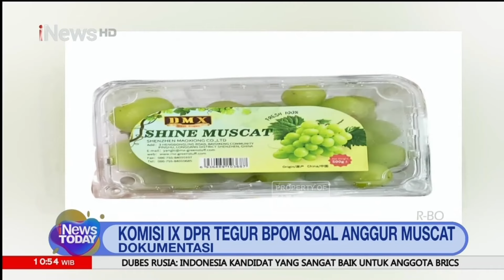BPOM Sebut Belum ada Temuan atau Laporan Soal Anggur Shine Muscat - iNews Today 31/10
Badan Pengawas Obat dan Makanan (BPOM) RI angkat bicara soal beredarnya anggur Shine Muscat yang mengandung residu pestisida berbahaya di Thailand.
Kepala BPOM RI Taruna Ikrar mengatakan, hingga saat ini belum ada temuan atau laporan terkait temuan residu pestisida pada anggur Shine Muscat yang beredar di Indonesia. BEL